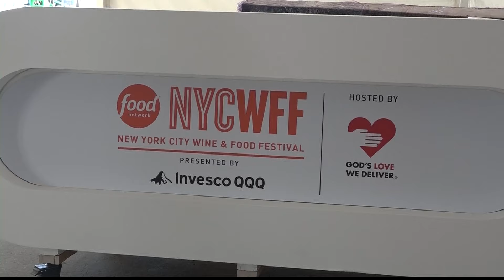Annual NYC Wine and Food Festival returns to Brooklyn | News 12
The annual Food Network New York City Wine and Food Festival kicks off this week, and for the first time in 16 years, the festival is expanding to Brooklyn. From Thursday Oct. 17 to Oct. 20, drink and food vendors will be set up along Brooklyn Army Terminal in Sunset Park. To celebrate the return to the borough, Thursday night's kickoff party will focus on all things Brooklyn, with local chefs and DJs.